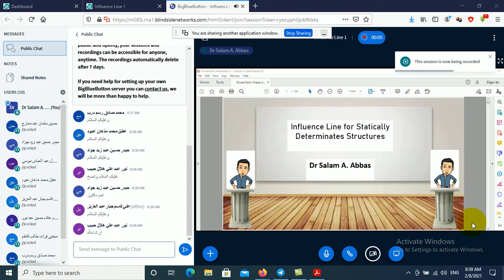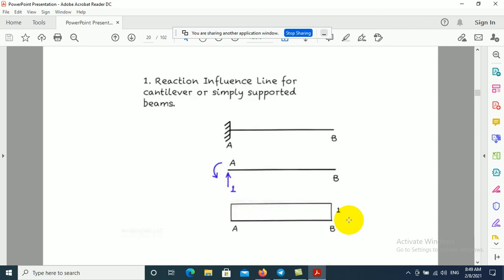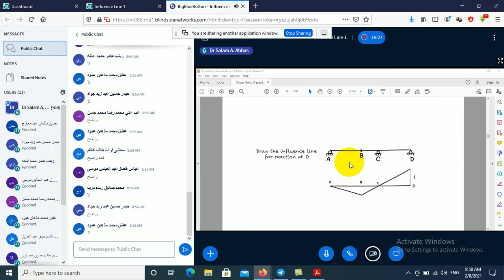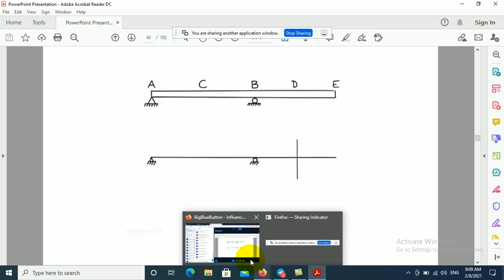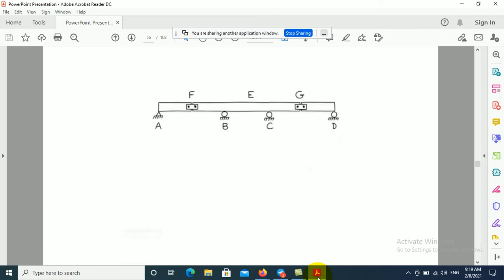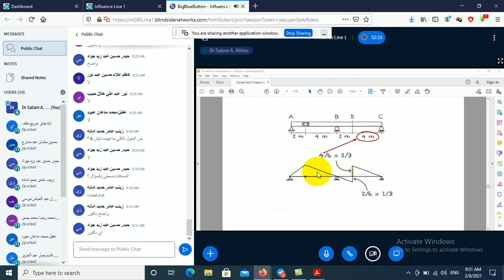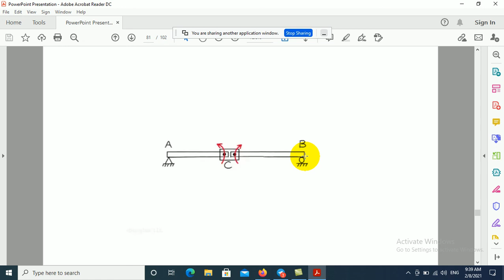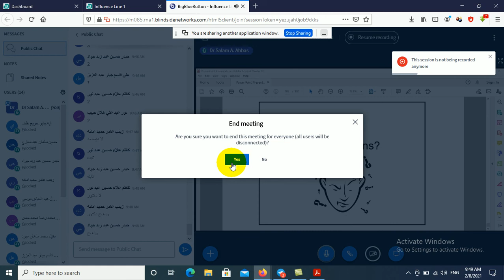Influence Line 1